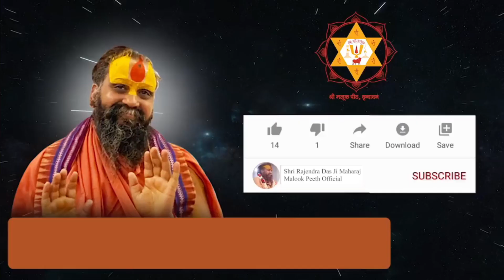राम राम राम । करुण Bhajan।